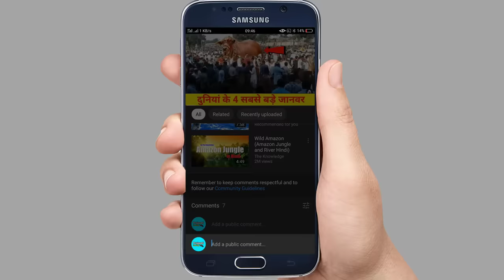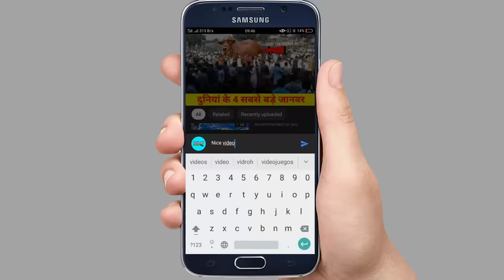दुनिया की सबसे महंगी लकड़ी इसके आगे चंदन कुछ भी नही | 1 किलो लकड़ी की कीमत 700000 लाख रु के बराबर है